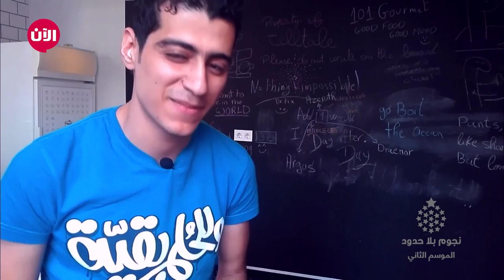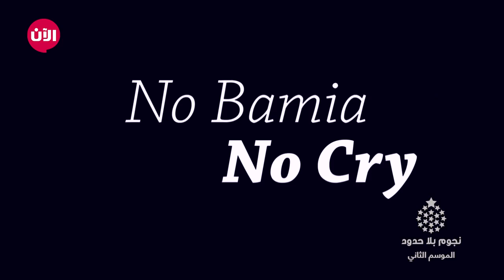مهمته هي رسم البسمة على وجوه لجنة الحكام والجمهور.. فهل نجح فيها؟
شاهد آيضا:
قيادي بعثي يفضح تاريخ آل الأسد!؟
شاهدوا الفيديو الأول لـ "محمود أشرف" المتشارك عن فئة "الكوميديا".. شاركونا تعليقاتكم واستعدوا للتصويت في الحلقة القادمة الجمعة 22:00 KSA مباشرة وحصرياً على تلفزيون الآن